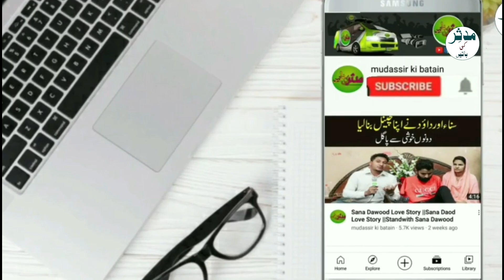motivational story of sana dawood | pasand ki shadi krny wala jora | viral wedding story |love story